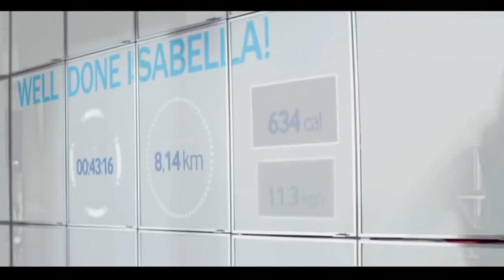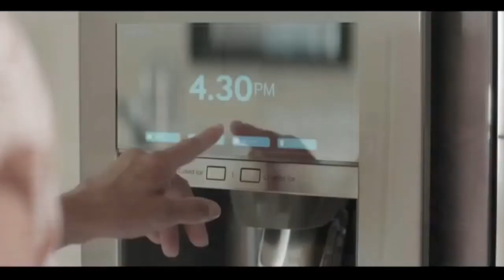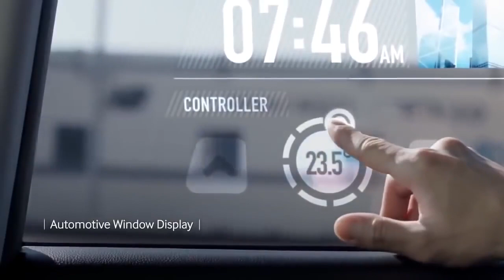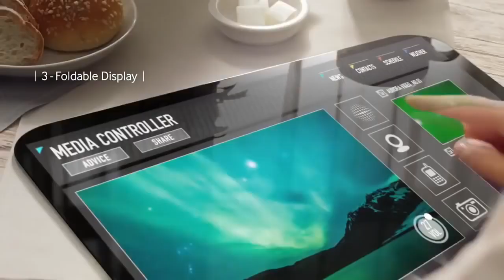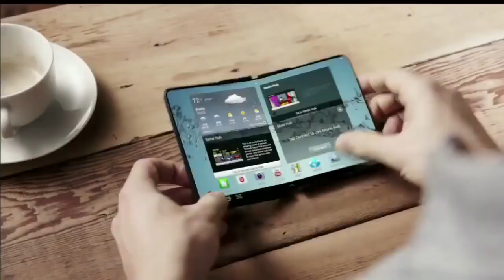Samsung Future Technology That Will Blow Your Mind The World In 2025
Samsung Future Technology That Will Blow Your Mind, life in future.